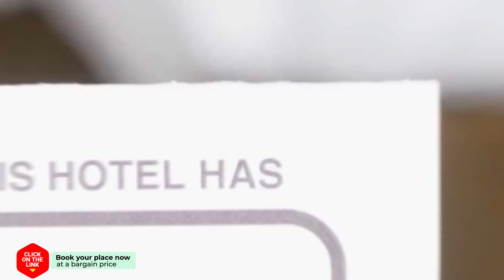alojamientos teatro hotel review | Hotels in Porcuna | Spain Hotels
alojamientos teatro hotel video review. Hotels in Porcuna, european 3 stars hotels.